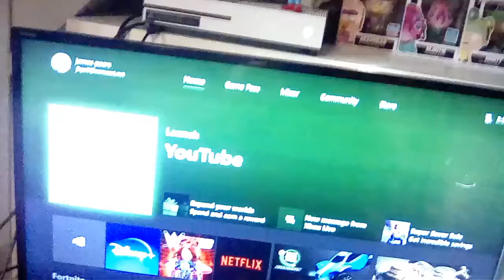The last day of the 12 days of pop FREAK/pop Talk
Today we go over the last day of  the 12 days of pop FREAK and watch the whole video because there's a special Sean at the end of the video so get ready and as always make sure to subscribe and hit the bell to join the funko group